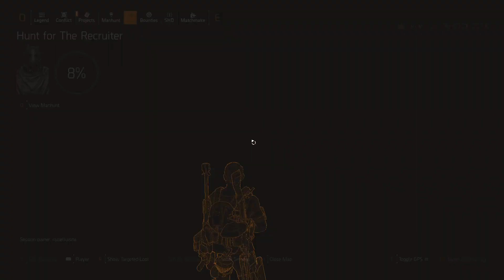Undetected Division 2 Hack